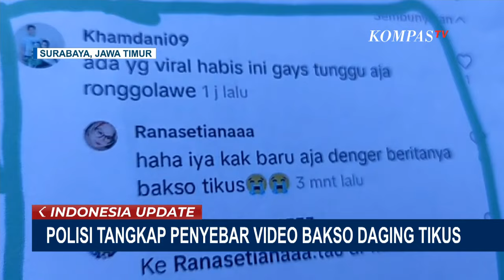Polisi Tangkap Konten Kreator Penyebar Video Hoax Bakso Daging Tikus di Surabaya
Penyebar video tersebut ditangkap oleh Satreskrim Polres Pelabuhan Tanjung Perak Surabaya.

Di hadapan polisi, pelaku mengaku mengunggah video bakso tikus hanya untuk iseng.

Pelaku juga telah meminta maaf kepada pemilik kedai bakso dan mengakui kesalahannya, yang telah menyebabkan keresahan di masyarakat.